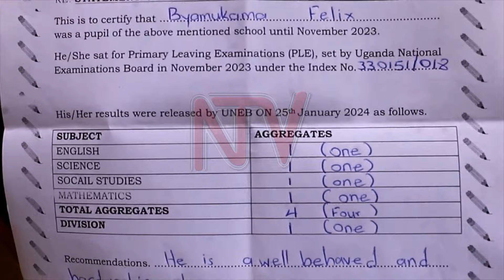Special needs student scores 4 in PLE, faces financial hurdles for dream school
Meet Felix Byamukama, a special needs student from Murama village, Rukungiri District, who defeated the limitations of his disability to score an impressive aggregate of 4 in the 2023 Primary Leaving Exams. Despite his triumph, financial barriers threaten his dream of attending Ntare School in Mbarara city.